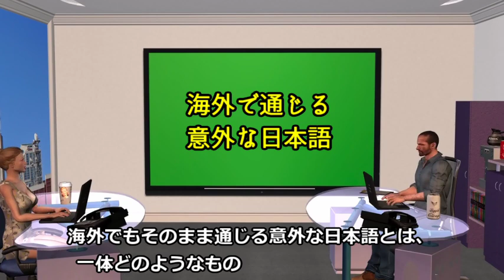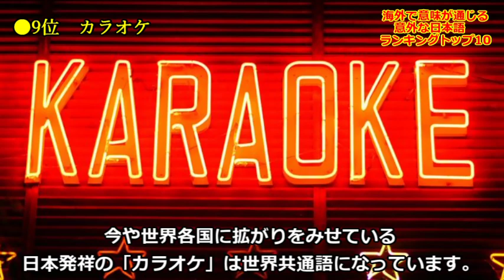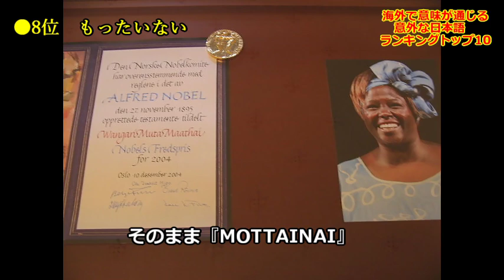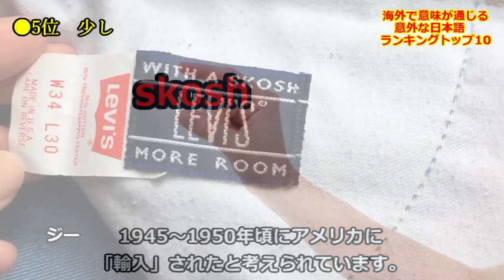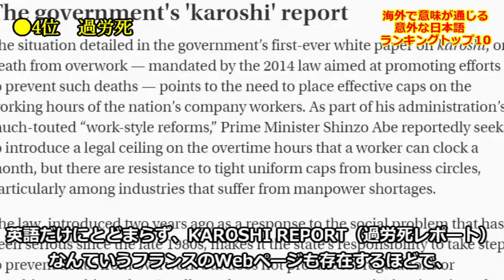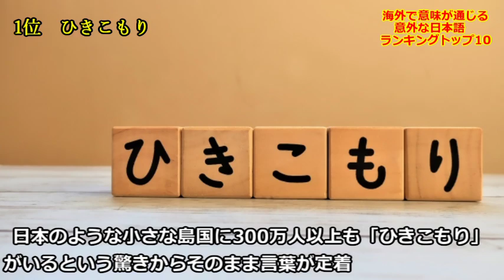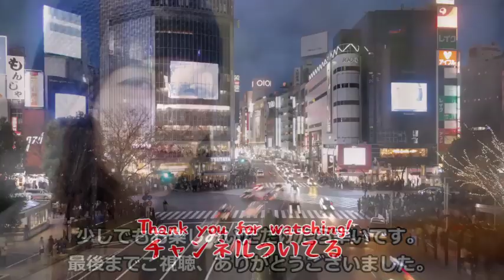海外で意味が通じる意外な日本語 ランキングトップ10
日本では英語がそのまま定着して、普通に使われている言葉がたくさんあるのはご存知だと思いますが、それでは逆に、海外で通じる意外な日本語も結構存在する事はご存知ですか？

海外でもそのまま通じる意外な日本語とは、一体どのようなものがあるのでしょうか。

この漢字が入っていたら超危険！？地名に含まれていると危険だと言われている漢字１０選

かつての国産車に多かった珍装備、おもしろ装備、ユニークなアイデアだおれ装備９選